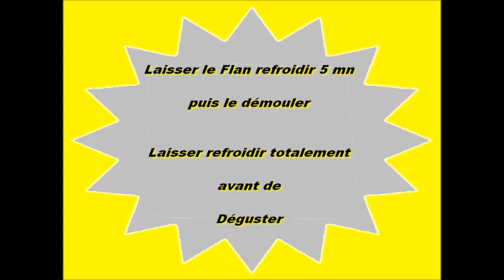Flan aux Oeufs et Noix de Coco à la Cookéo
Ingrédients :

400 gr de lait concentré non sucré
400 ml de lait demi-écrémé
3 Œufs
1 cac de Maïzena
3 cas de sucre fleurs de coco
1 cac de Rhum
400 ml d'eau
50 gr de caramel liquide

Préparation :

Dans un saladier, mélangez le lait concentré avec le lait demi-écrémé, les œuf, la maïzena, le sucre fleurs de coco et e rhum.
Dans la cuve, versez l'eau.
Dans le fond du moule, mettre le caramel et versez la préparation puis programmez 20 mn en cuisson sous pression.
Laissez refroidir pendant 5